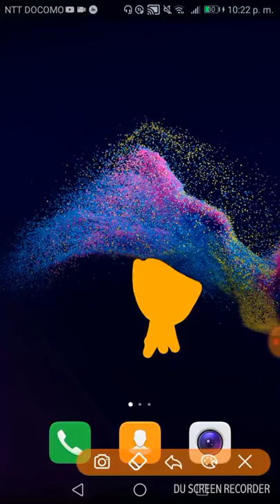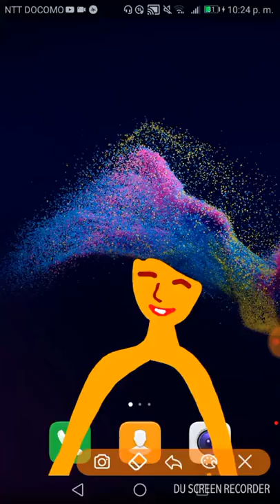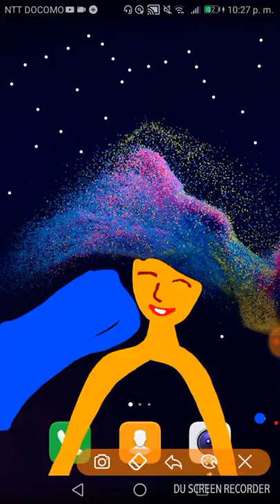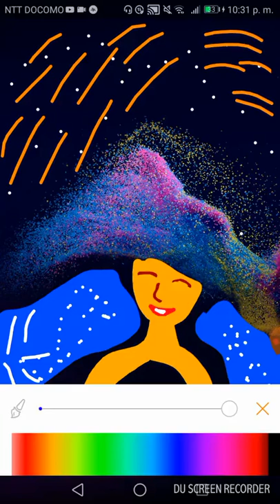Amazing Relaxing Night ! 🌌